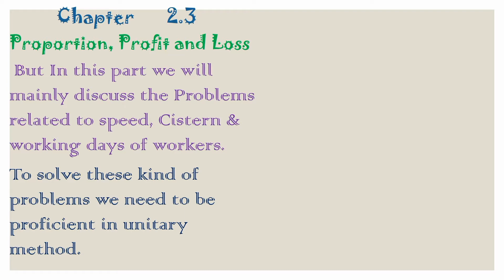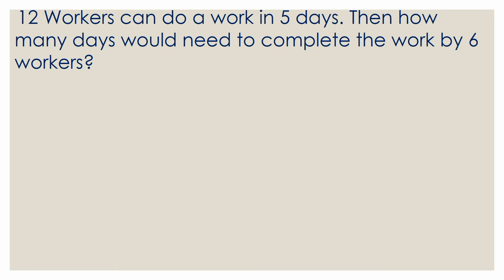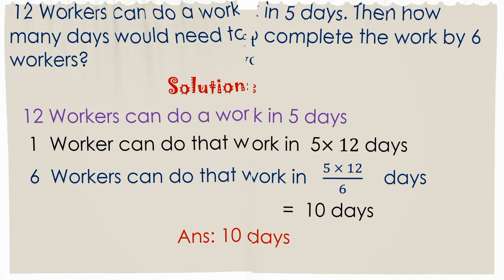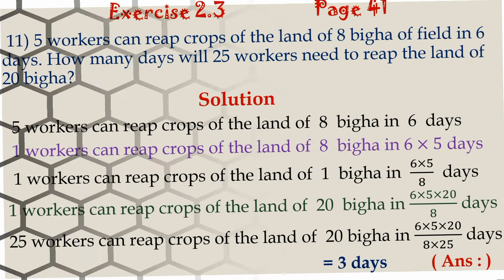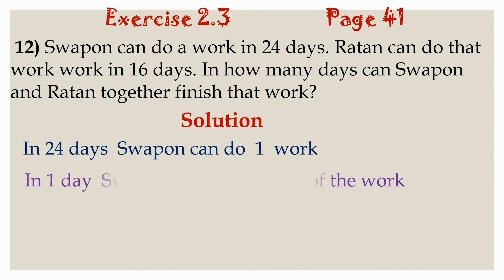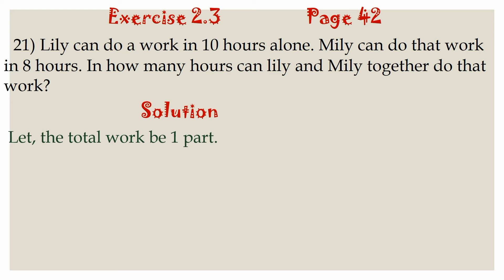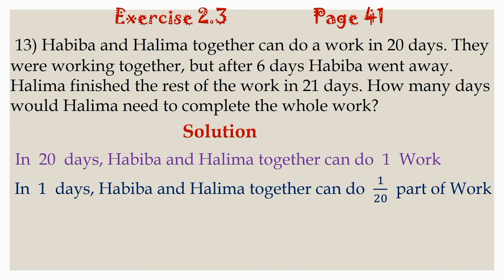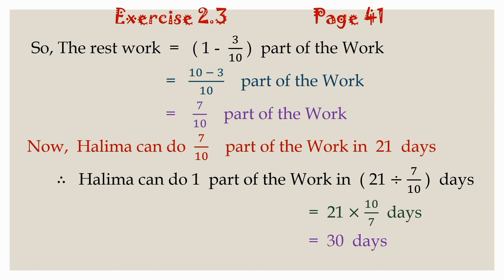DEO, Lecture 1, Chapter 2.3, Class Seven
DEO